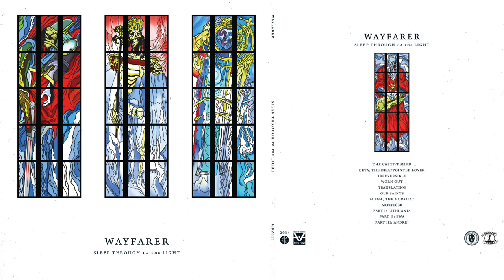Wayfarer - Worn Out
The first single "Worn Out" off of the new sophomore LP "Sleep Through to the Light". Available September 23rd from Sorrow Carrier Records (Kitchener) and Housebreaker Records (Montreal)